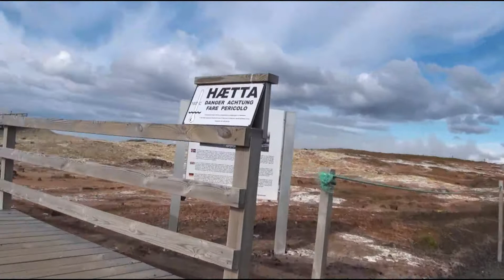Reykjanesviti - Halbinsel Reykjanes, Island Teil 1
Islandreisende bevorzugen bei ihrem ersten Aufenthalt auf Island die typischen Reiseziele wie: Gullfoss, Geysir und Thingvellir. Die Tour kann aber auch auf der Halbinsel Reykjanes beginnen. Hier findet man vieles, was sonst nur an weit auseinanderliegenden  Stellen  auf der Insel anzutreffen ist.